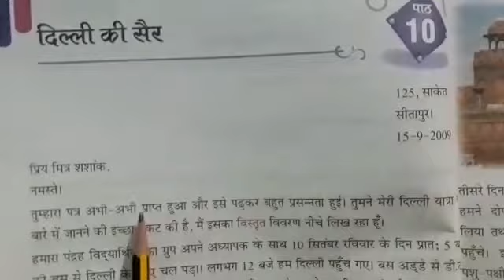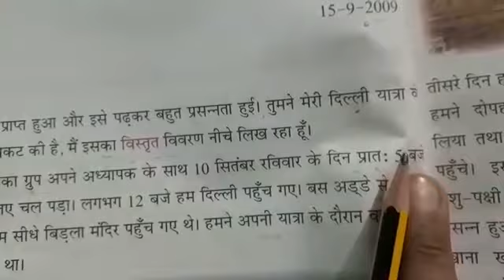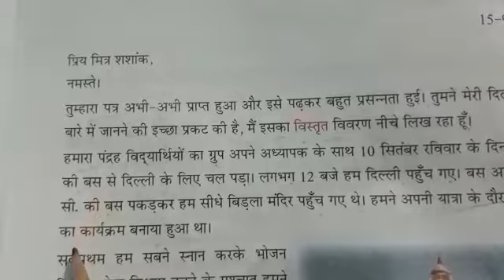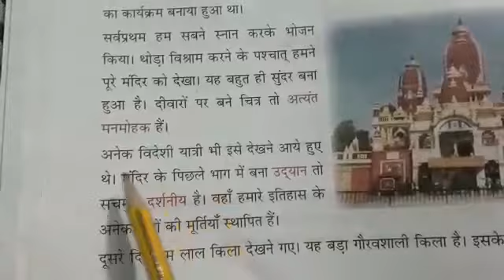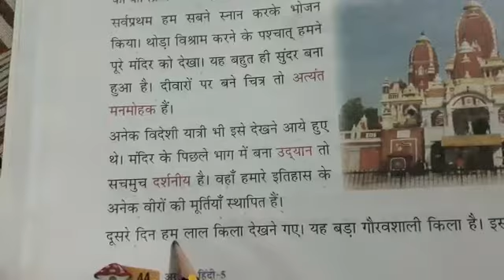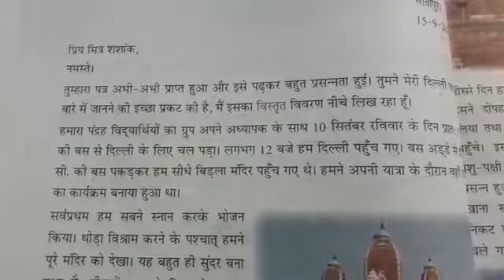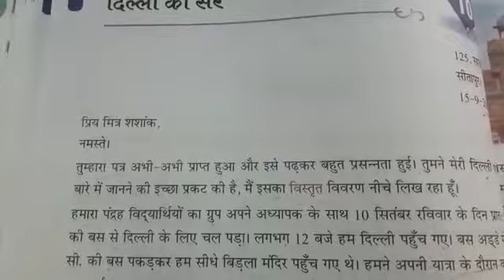Class 5th subject Hindi Chapter 10